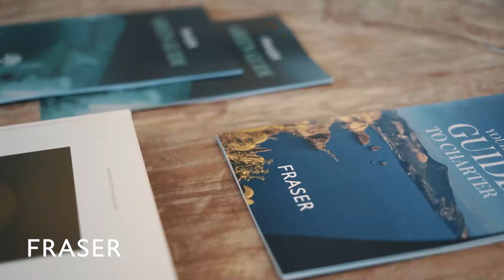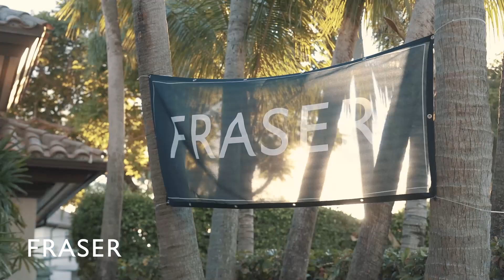Fort Lauderdale International Boat Show 2021 - FRASER YACHTS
In October of every year, the Fort Lauderdale International Boat Show (FLIBS) brings together professionals and enthusiasts alike to display the best of yachting. This year, the show will take place October 26th – October 30th in Fort Lauderdale’s famous Intracoastal Waterways.

FLIBS 2022 is scheduled to showcase more than $4 billion worth of yachts and nautical merchandise and presents the perfect opportunity to view and buy the latest and most innovative products in yachting.

From yacht builders, designers, and brokerage yachts to exotic cars, there is something for every attendee. FLIBS exhibits a large variety of the industry’s latest boats and yachts of all sizes, worldwide debuts, and a collection of marine products and accessories for the best in all things nautical lifestyle.